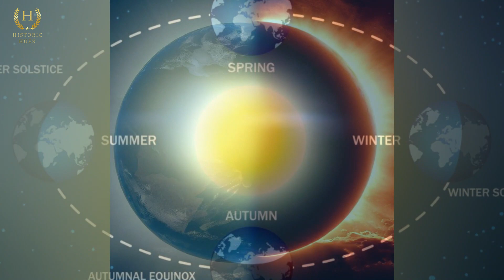The Shocking Secrets Of Egyptian Pyramids | Urdu Hindi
The Pyramids of Egypt are ancient monumental structures located in the desert landscape of Egypt. They were built as tombs for pharaohs and their consorts during the Old and Middle Kingdom periods. The largest and most famous pyramids are the Great Pyramid of Giza, the Pyramid of Khafre, and the Pyramid of Menkaure. These structures were constructed using massive blocks of limestone and granite, and were originally covered in smooth white limestone, giving them a shining appearance in the desert sun.